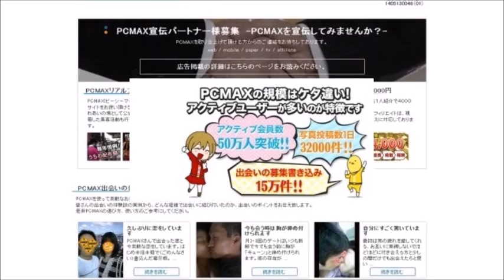小林沙苗スライド動画集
★日本最大級コミュニティサイト★
　  ★　　    ＰＣ☆ＭＡＸ　　　　★
□口コミやレビューはこちら▽

小林沙苗さんは少女から美人、少年から青年、そして外国作品の吹き替えまで、その 多彩な声で幅広い役を演じる実力派声優として有名です。そんな彼女のスライド動画集です。